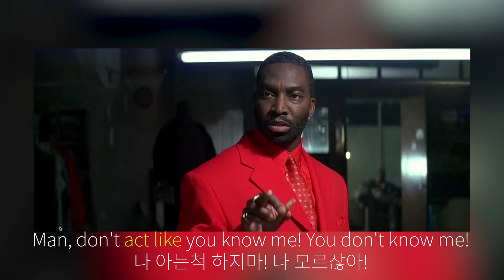영어 원어민처럼 '~는 척하다' 하는 법!